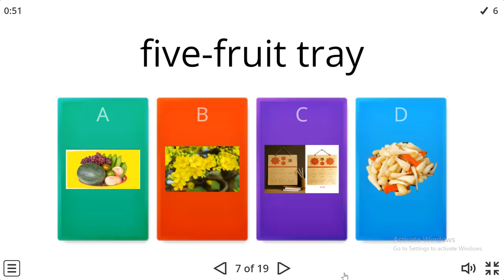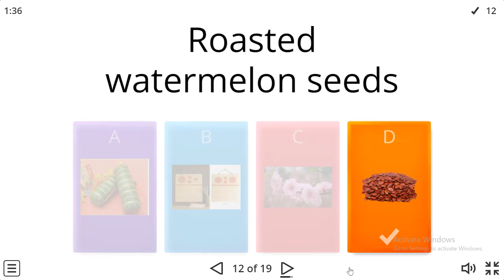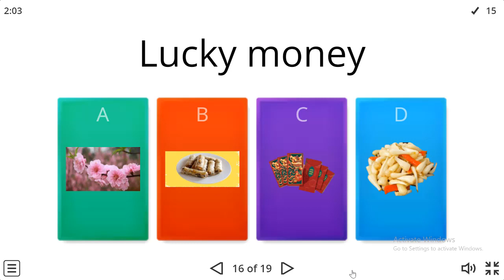Từ vựng Tiếng Anh chủ đề New year